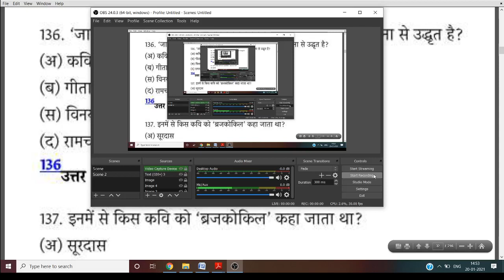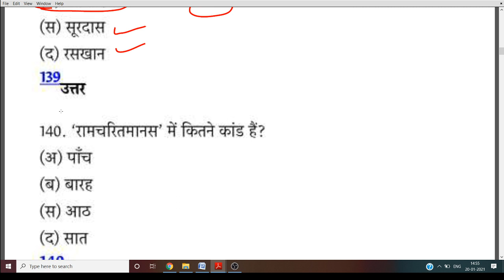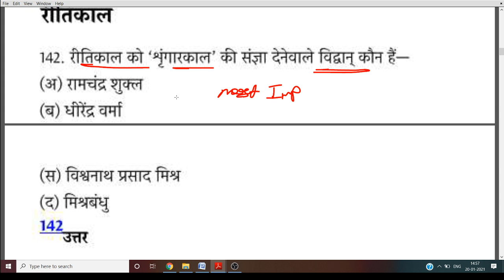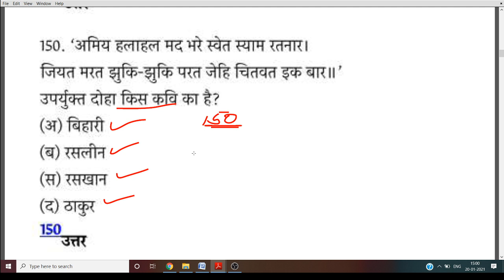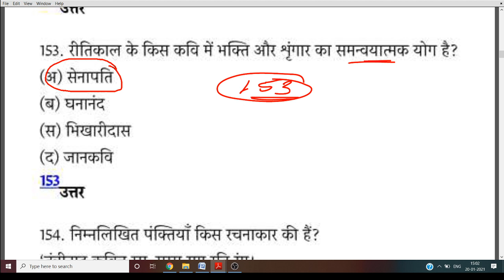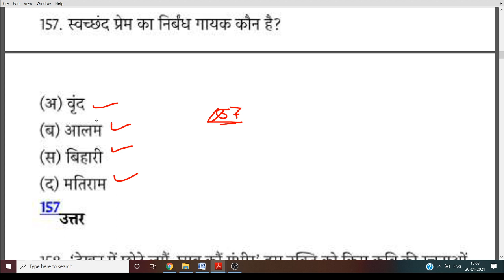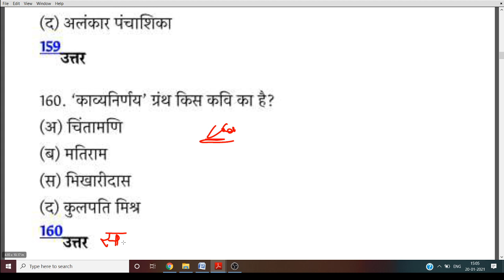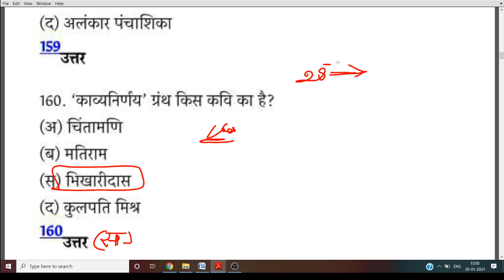हिंदी साहित्य के 1000 अतिमहत्वपूर्ण प्रश्न ,UPSC \pgt\ TET, PGT,DSSB,NET,DSSB,hindi sahitya#Examपार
Hindi vyakaran
Hindi literature